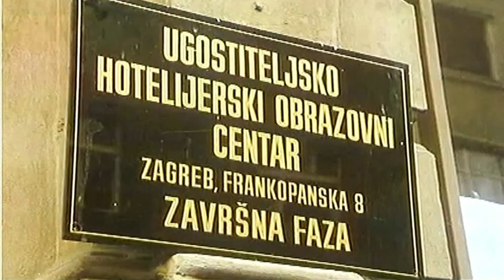Film - Zagreb Je Hladan Grad [1982.]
Iz grupe Film otpao je bubnjar Branko Hromatko, koji nikada nije pokazivao afinitete da mu glazba postane mnogo više od hobija. A baš u to vrijeme Hromatku je došlo vrijeme za vojsku, što je ubrzalo rasplet koji bi se vjerojatno i bez toga dogodio.
Piko Stančić, koji će doći na njegovo mjesto, već je dugo bio blizak grupi, producirao je snimke za prvu malu ploču, i sve što radi Film očito mu se dopadalo, bilo je najsličnije suvremenom pop-zvuku kakvom je naginjao. Stančićevo priključivanje grupi pokazat će se zbog mnogih razloga prijelomnim: basist Marino Pelajić sjeća se tako da se, uslijed njegova dolaska, zabrinuo i zamislio. U njegovu poimanju, Piko je bio glazbenik druge, više kategorije, čovjek s desetogodišnjim iskustvom na rock-sceni, koji se ne zabavlja, nego živi od glazbe. Baraccuda je s druge strane svoju glazbenu misiju i dalje doživljavao privremenom, u svom projektu budućnosti on se pripremao za neko konvencionalno građansko zanimanje. Dolazak novog bubnjara bio je za njega ona točka spoznaje, kada čovjek odjednom sagleda situaciju koju do tada, nošen inercijom, nije uspijevao spoznati: Film je postao ozbiljna grupa, studenti su postali profesionalni muzičari.
Osim psihološke, priključivanje Stančića značilo je i vrlo praktičnu prekretnicu. Bio je znatno agresivniji bubnjar od svog prethodnika, potpuno nenaklonjen stereotipnom, nenametljivom držanju ritma koji muzičari nazivaju ravnjak, Piko je udarao na sve strane i odjednom je zvučna slika bila puna bubnjeva, sve je prštalo od dotad neoslobođene energije.
"On je svirao kao drvosječa, kao velika, okrutna mašina za mljevenje mesa", opisuje Jura Stublić doprinos novoga bubnjara, i tu negdje počinje vrijeme kada je grupa dotakla dotad nedosegnute vrhunce: po mojim nejasnim sjećanjima jer ovdje počinje veseli period kada je i meni sve teže razlučiti što je bilo prije, a što poslije, što gore, što dolje, gdje prestaje jedan koncert, a počinje drugi grupu Film do ljeta sam slušao sigurno petnaest ili dvadeset puta, u prosjeku barem dva puta mjesečno, a ponekad i dva puta tjedno; premda sam ih pratio u stopu, išao za njima iz kluba u klub, rekao bih da nisam bio jedini. Film je tada poklonike privlačio neodoljivom, magnetnom snagom, poput dječaka s frulom iz dječje priče, za njima je išla kolona uvjerenih obožavatelja koji su ih htjeli slušati još i još. Koncerte su svirali u kratkim rafalima: besprijekorno uvježbani, petnaestak pjesama oni bi izveli u četrdeset, ponekad i trideset i pet minuta. Doslovno bez pauza, predaha ili ne dao Bog naštimavanja gitara, energijom Ramonesa, predstava bi počela uvodom s puhačkom dionicom u "Neprilagođen", i kada bi se ta pjesma zahuktala do ritmičkog vrhunca, bombardiranje slušatelja ne bi prestalo sve dok, četrdesetak minuta poslije, Jura Stublić ne bi dva-tri puta pompozno viknuo "Ovo je bio Film! Ovo je bio Film!" i svi bi nestali s pozornice. Bio bi to čisti energetski udar.
"Za jedan koncert u Kulušiću, Stublićeva mama sašila nam je pet košulja od istog, crnog materijala", govori Maks Juričić. "Jedina mogućnost izbora tu je bila da je svatko od nas mogao reći želi li klasični okovratnik ili rusku kragnu. Obukli smo te košulje, uz njih crne samterice, i to je bio nekakav image."
Dečki u crnom, kako su ih zahvaljujući krojačkom umijeću mame Stublić ubrzo prozvali novinari, uskoro će postati vladari Kulušića. Ako je moguće izdvojiti grupu koja je presudno pridonijela profiliranju Zebre, onda je to Film. Upravo oni održali su prve koncerte na kojima je dvorana postala pretijesna, pa su ih zbog toga počeli organizirati u serijama od po nekoliko dana (i prestiž se mjerio nadmetanjem koji izvođač ima snage za dužu seriju). Tada je već bilo očito da je družina novog vala zrela za nastup u većim prostorima, ali prikladnih u Zagrebu nije bilo: prva sljedeća stepenica iznad malih klubova bile su velike sportske dvorane, tek poslije će se pojaviti neke povoljne međuvarijante kapaciteta tisuću, tisuću petsto ljudi. Tako su nove grupe u početku bile osuđene na male klubove, a poslije će tu nužnost pretvoriti u stilski odabir klupske svirke postale su zaštitni znak scene, kada su i imali snage privući znatno brojniju publiku, uglavnom bi ostajali u klubovima, koje su doživljavali domaćim terenom, mjestom gdje njihova svirka postiže najbolje rezultate.
U veljači osamdeset i prve Film je tako zakazao dva koncerta u Kulušiću, uz namjeru da tom prilikom snime nastup i objave ploču uživo. Bila je to neočekivana odluka, jer njihov se album, po svim najavama, svakoga dana trebao pojaviti u prodavaonicama, pa je nakana da odmah objave još jednu, živu ploču, i tako praktički debitiraju s dva različita izdanja, bila prilično zbunjujuća.